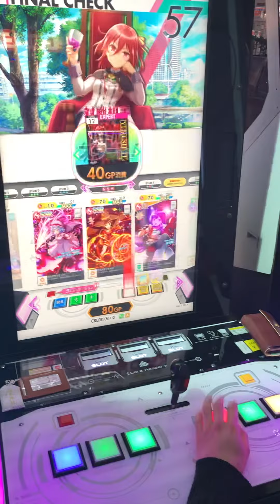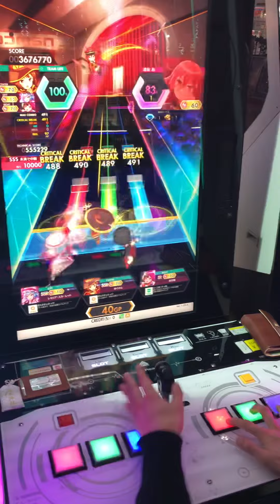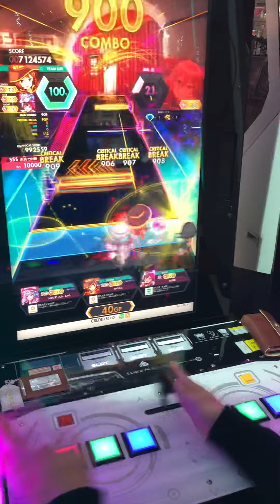【オンゲキ手元】YURUSHITE EXPERT 理論値 (player: KAIRO)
いまさらですが投稿ですw